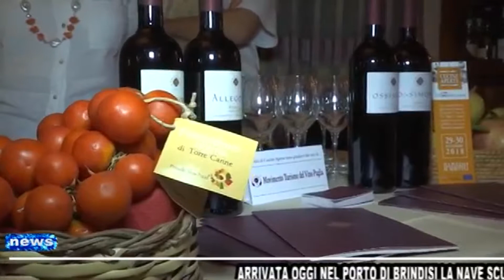PUGLIATV | Cucine Aperte 2018